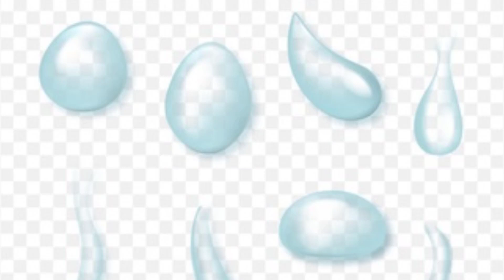No tengo ganas de amar - Canción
Está es la canción que corresponde al capítulo 25 del libro en wattpad de título "LOCAMENTE PERDIDO":